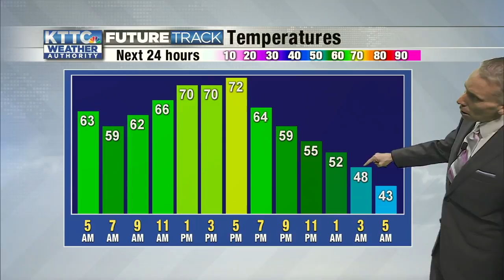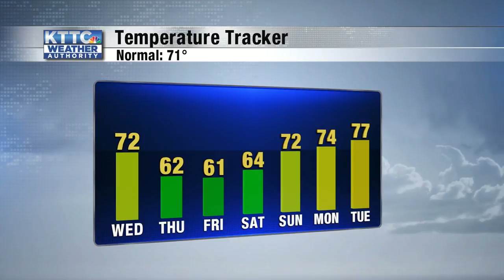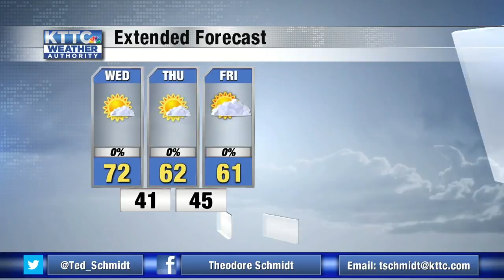Ted's Wednesday Morning Weather 9/16/2020